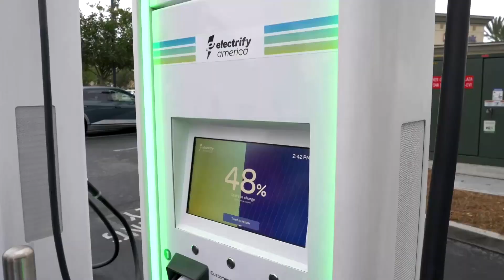Hyundai invests in electric vehicles, China extends subsidies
Hyundai said it plans to invest about $16.5 billion through 2030 for the expansion of its EV business in South Korea.